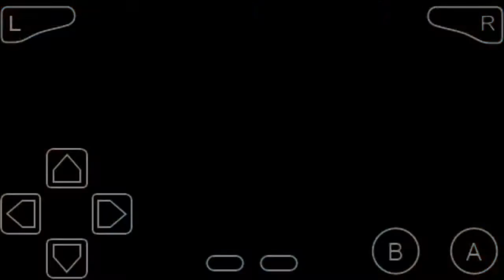DRAGONBALL Z-THE LEGACY OF GOKU II PART 4: Mr.Satan und sein Club-Sandwich [DEUTSCH/GERMAN]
Dragon Ball Z: Das Erbe von Goku II, in den USA herausgegeben als Dragon Ball Z: The Legacy of Goku II und in Japan als Dragon Ball Z: The Legacy of Goku II International, ist ein Game-Boy-Advance-Spiel, basierend auf einen Teil der Handlung von Dragon Ball Z. Erschienen ist dasVideospiel am 17. Juni 2003 in den USA, am 1. August 2003 in Europa und am 23. Juli 2004 in Japan. Entwickler von Das Erbe von Goku II ist Webfoot Technologies, Herausgeber Atari, in Japan Banpresto.

Dieses Spiel stellt den Nachfolger von Dragon Ball Z: Das Erbe von Goku dar und ist der Vorgänger von Dragon Ball Z: Buu's Fury. Zudem ist es das erste in Amerika entwickelte Dragon-Ball-Videospiel, welches in Japan herausgegeben wurde.

Handlung

Die Handlung des Spiels startet in der alternativen Zeit von Future Trunks und behandelt Elemente des TV-Specials Dragonball Z - Movie Special 2: Die Geschichte von Trunks. Anschließend geht es in der regulären Zeitlinie zur Garlic Jr. Saga weiter und versetzt den Spieler in die Rolle des jungen Son-Gohans. Durch die Handlung des Videospiels hinweg, werden mehr Charaktere (als erstes Piccolo, dann Vegeta, dann Future Trunks und letztendlich Son-Goku) spielbar, sowie auch die neuen Fähigkeiten dieser Charaktere, bis hin zum finalen Kampf gegen Cell. Das Game-Boy-Advance-Spiel verwendet Orte, Gegner, Techniken und Musik direkt vom Anime (die Musik stammt jedoch aus der englischen Synchronisation). Die Handlung folgt den Gegebenheiten der Trunks Saga, der Cyborg Saga und der Cell Saga. Cooler hat ebenfalls einen Auftritt in einer Nebenmission auf Neu Namek.